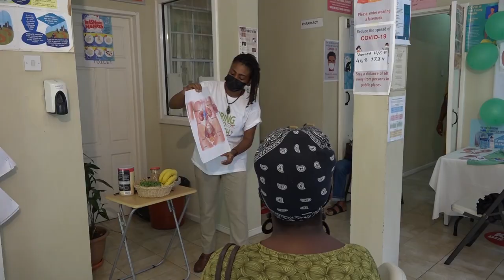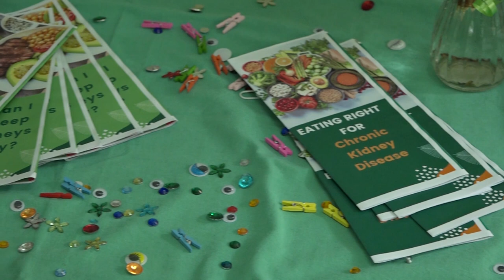Vanard Wellness Kidney Day - Ministry of Health Report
In observance of World Kidney Day on March 10th the Ministry of Health has been working towards sensitising citizens about the importance of kidneys to overall health.